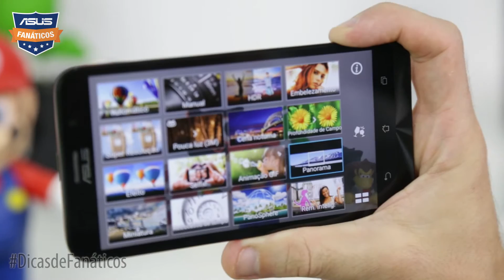Dica de Fanáticos: Modo Panorama da câmera do Zenfone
Vocês estão gostando das nossas DicasdeFanáticos? Já mostramos como usar o Modo Manual, o Embelezamento, o Modo Pouca Luz e outras funções da câmera do Zenfone. Todas elas estão em uma seção especial que criamos lá no blog. E hoje, tem mais uma! Te mostramos como utilizar o Modo Panorama da câmera traseira do Zenfone. Com ele, você pode fotografar muito mais de um ambiente.